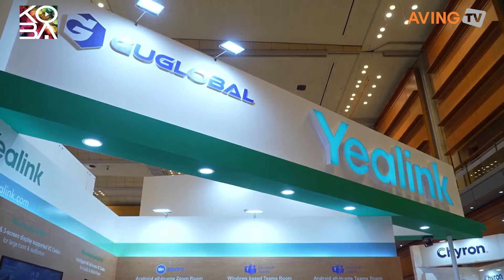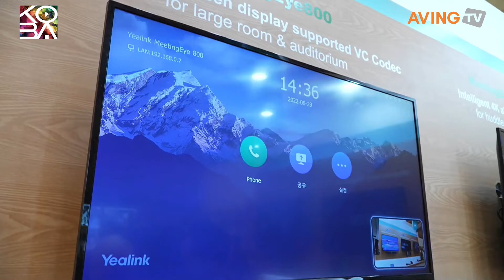지유글로벌, KOBA 2022 통해 신개념 화상회의 시스템 알린다... "실감 나고 편리한 화상회의로 기존 시스템에 강력한 대안 제시!"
㈜지유글로벌(대표 박주홍)은 오는 6월 29일(수)부터 7월 1일(금)까지 서울 코엑스(COEX)에서 열리는 'KOBA 2022(제30회 국제 방송·미디어·음향·조명 전시회)'에 참가한다.

지유글로벌은 Yealink社의 화상회의 시스템과 Sony社의 이미지&애널리틱스 제품군을 주력으로 유통하는 화상회의 전문 기업이다. 설립 이래 화상회의 분야에서 높은 수준의 전문성을 보유하고 있으며, 깊고 풍부한 경험을 바탕으로 화상회의 컨설팅 및 설계, 시공을 통해 고객에게 최고의 가치를 제공하고자 노력하고 있다.

이번 전시회에서 선보일 제품은 국내에서는 아직 시장 형성 초기 단계인 Yealink의 MS Teams 룸시스템과 Teams Phone, Zoom 룸시스템이다. 기업의 화상회의 시 노트북의 한계에서 벗어나 더욱 실감 나고, 편리함을 제공해 기존 기업의 전통 화상회의 시스템에 대한 강력한 대안으로 제시할 전망이다.

또한 MeetingEye 시리즈 신제품을 선보이며 4K 고화질 화상회의 시대의 본격적인 개시를 선언할 예정이다.

지유글로벌 측은 "Yealink는 코로나로 인한 급격한 기업 업무환경의 변화와 비대면에 대한 시대적 요구에 있어 가장 높은 적응력을 과시하는 브랜드다. 업계 유일의 MS Teams 룸시스템과 Teams Phone 분야의 종합 솔루션을 제공한다"라며, "짧은 기간에 고품질의 전품목을 라인업할 수 있었던 것은 Yealink의 노력은 물론 마이크로소프트와의 긴밀한 협력으로 가능했던 것으로, 이번 전시회를 통해 MS Teams 전용 디바이스 생태계의 표본을 선보이겠다"라고 전했다.

레드닷(Red Dot) 디자인 어워드 수상한 Yealink社의 프리미엄 스피커폰 'CP965' 제품 이미지 | 제공-지유글로벌
이어, "자사는 Yealink의 국내 독점 수입사로, ▲강력한 강사추적 기능이 탑재된 플래그십 룸카메라 'UVC86' ▲퍼스널/포커스룸 BYOD의 끝판왕 'UVC34' ▲레드닷(Red Dot) 디자인 어워드 수상 프리미엄 스피커폰 'CP965' ▲마이크로소프트가 추천하는 'MeetingBoard' ▲프리미엄 화상회의 코덱 'MeetingEye 800' 등을 국내에 야심 차게 소개할 계획"이라고 포부를 밝혔다.

한편, 한국이앤엑스와 한국방송기술인연합회가 공동 주최하는 KOBA 전시회는 국내 방송문화의 향상과 미디어, 음향, 조명산업의 발전을 위해 1991년에 첫 회를 개최하여 올해 30회를 맞이한다. 코엑스 C·D홀에서 총 17,629㎡ 규모로 개최되는 KOBA 2022는 차세대 방송서비스와 미디어, 음향, 조명산업의 미래를 제시한다. 특히, 전시 기간 한국방송기술인연합회가 주관하는 80여 회 이상의 국제방송기술 콘퍼런스와 한국음향예술인협회, 한국음향학회가 주관하는 음향 관련 전문기술세미나를 통해 방송, 음향 관련 전문정보를 습득할 수 있는 기회를 제공한다.